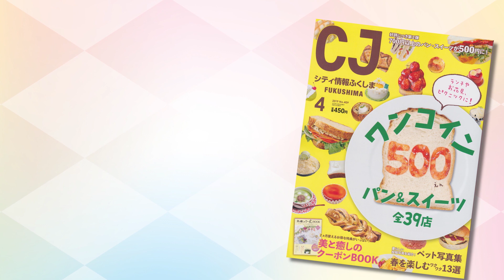ふらっと福島 松葉園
ふらっと福島　松葉園　放送2019/4/16-4/30